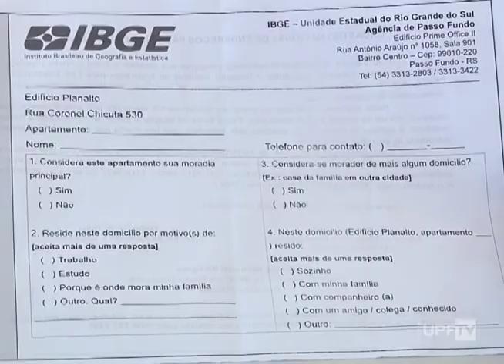Dificuldades Pesquisa IBGE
O IBGE vem enfrentando dificuldades para realizar as pesquisas na área central da cidade. A coleta de dados serve como base para diversos estudos, que vão muito além do senso demográfico.